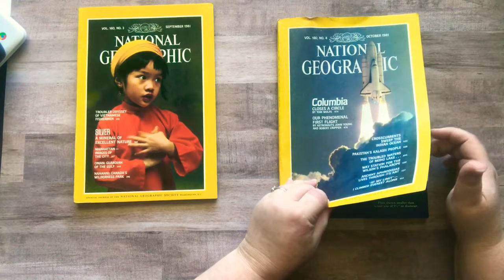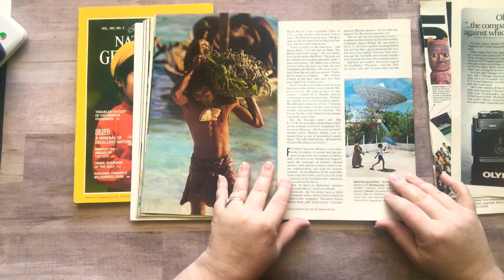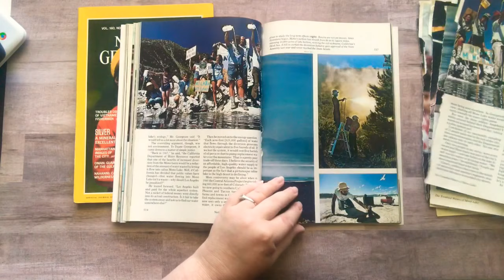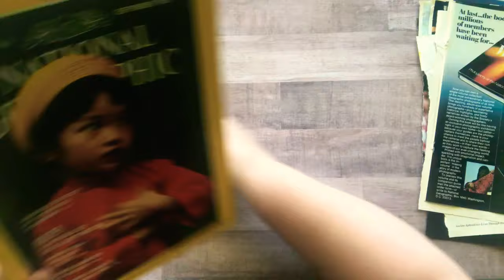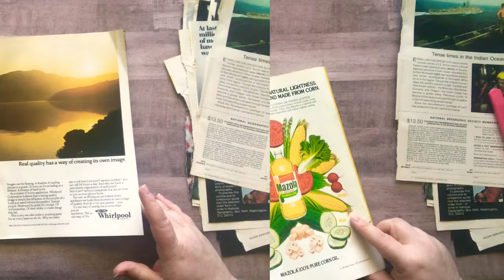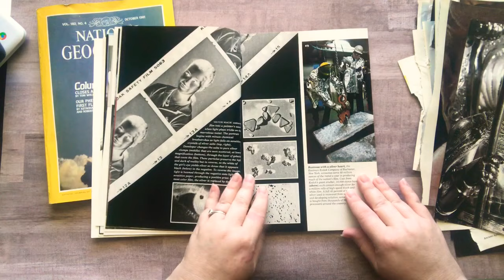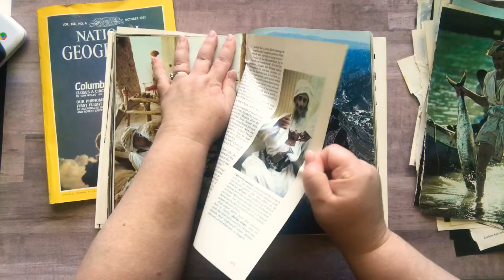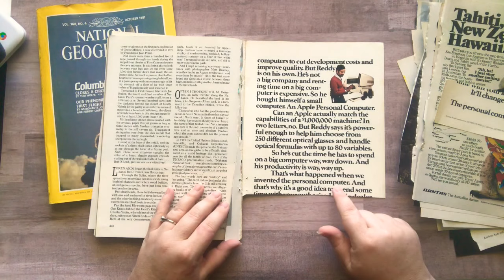Magazine Harvest #11 || Nat Geo Edition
Hello Friends! I'm digging into some of my National Geographic Magazines that I scored yesterday! I"m going to harvest some of the images and use the rest for another project :) Thanks for stopping by and enjoy the video! XoXoXo

If you enjoy my content and would like to show your appreciation by buying me a coffee here’s my tip jar
Nicole Timm
630 NE MLK Jr Blvd